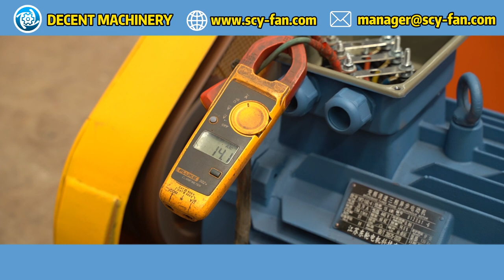¿Cómo asegura el ventilador centrífugo a prueba de explosiones de la seguridad en plantas de gas？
El ventilador centrífugo a prueba de explosiones de DECENT MACHINERY asegura la seguridad en plantas de procesamiento de gas mediante características avanzadas que minimizan riesgos y protegen contra incidentes. Con un diseño robusto y conforme a estándares internacionales, garantizamos operaciones seguras. Conoce más en nuestro sitio web y explora nuestras instalaciones en este video